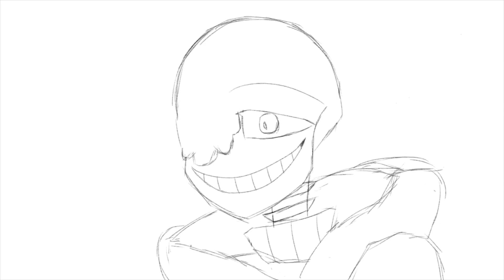Dust/Murder Sans One More Hour (Meme Wip)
Info
Warning
Flashing
Killing
Blood
Characters
Nightmare (By Joku)
The Murder Time Trio
Horror (By Sour-Apple-Studios)
Dust/Murder (By Ask-DustTale)
Killer (By Rahafwaba)